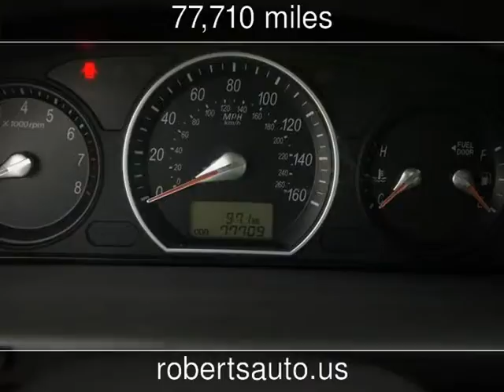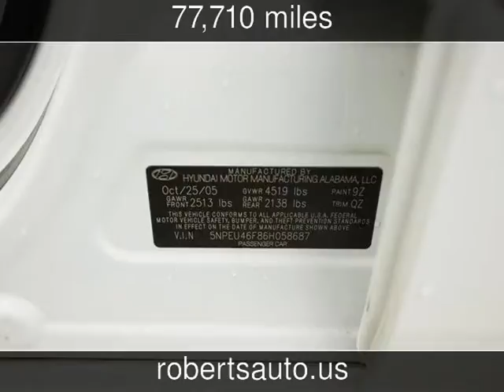2006 Hyundai Sonata Used Cars - Kerrville,Texas - 2014-03-24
See more details about this used car This 2006 Hyundai Sonata with 77,710 miles is for sale at Roberts Auto Sales.